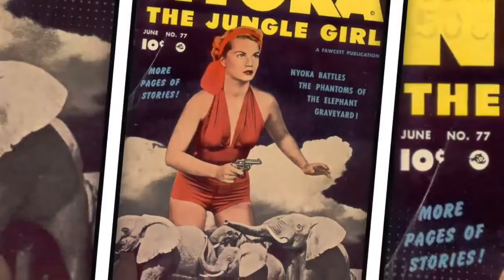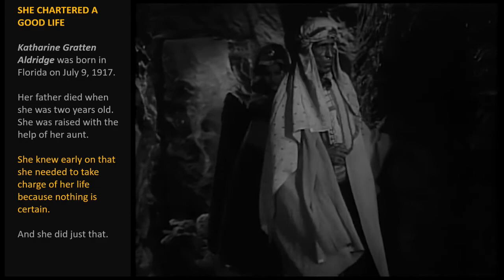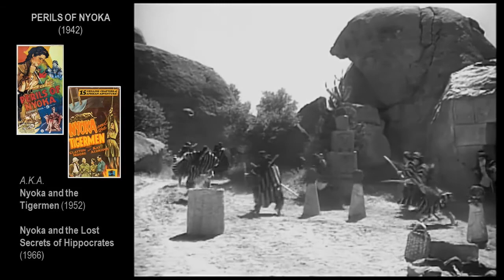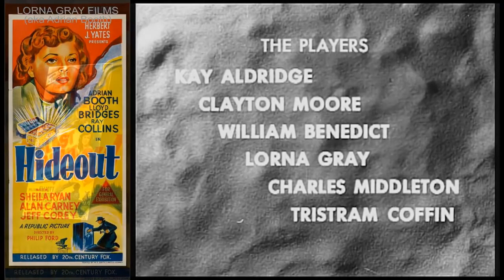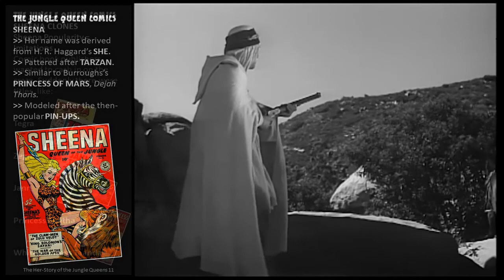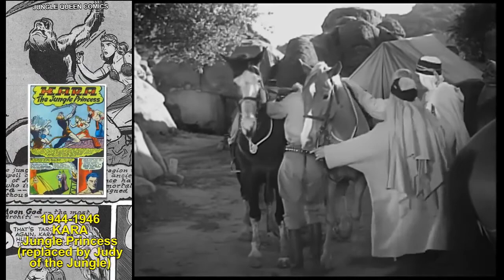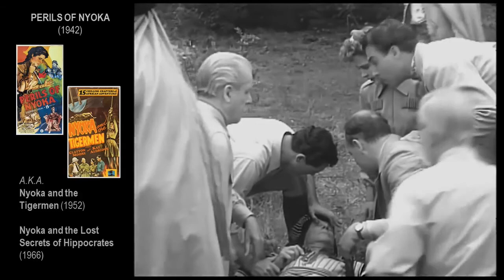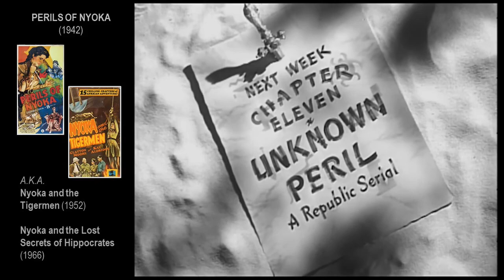PERILS OF NYOKA (1942) Episodes 6-10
With commentary, bios on Kay Aldridge, Lorna Gray, history of the Jungle Queens craze, comics and movies.

Nyoka, battles the evil Queen Vultura, with help from Larry Grayson, in attempts to discover the Golden Tablets of Hippocrates. These ancient tablets contain the medical knowledge for the cure of cancer— not to mention being buried along with gold and other treasure. Here are the ingredients for one the most beloved and acclaimed Jungle Queen serials.

15 episodes in 3 parts
• Episode 6. Human Sacrifice (16min 41s)
• Episode 7. Monster's Clutch (16min 47s)
• Episode 8. Tuareg Vengeance (16min 44s)
• Episode 9. Buried Alive (16min 41s)
• Episode 10. Treacherous Trail (16min 51s)

Cast
• Clayton Moore as Dr. Larry Grayson
• Lorna Gray as Vultura, Ruler of the Arabs
• Charles Middleton as Cassib
• William Benedict as Red Davis
• Forbes Murray as Prof Douglas Campbell
• George Pembroke as John Spencer
• Tristram Coffin as Benito Torrini
• Forrest Taylor as Translator
Supporting cast
• Forbes Murray as Professor Douglas Campbell
• Robert Strange as Professor Henry Gordon
• Georges Renavent as Maghreb, Vultura's high priest
• John Davidson as Lhoba, Tuareg high priest
• George J. Lewis as Batan, Arab henchman
• Ken Terrell as Ahmed, Arab henchman
• John Bagni as Ben Ali
• Kenne Duncan as Abou, expedition headman
• Emil Van Horn played the gorilla "Satan", he also played the gorilla in Jungle Girl.

Feel free to download and use for your own purposes.